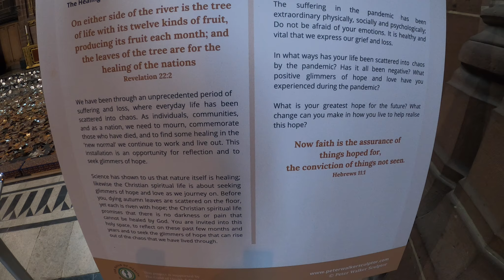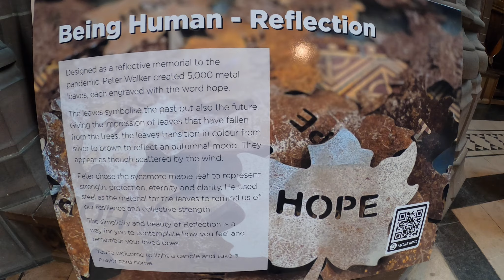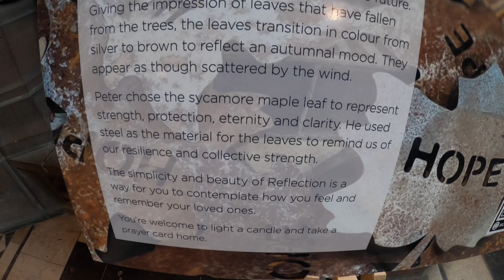‘The Leaves of the Trees’ by Peter Walker in Liverpool Cathedral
The Leaves of the Trees’ exhibition - on display to the public during normal Cathedral opening times - has been designed by the sculptor Peter Walker.
The installation is made up of 5000 steel leaves with the word ‘hope’ imprinted upon each of them. They create the impression of autumn leaves fallen from the trees, appearing as if naturally scattered by the wind.